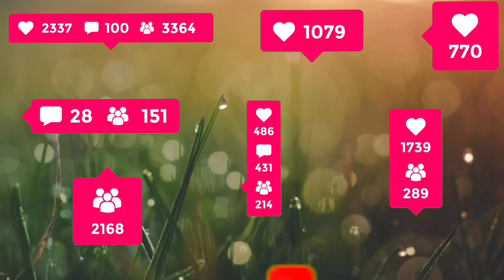Little Big Snake🤪New DRAGON Skin🐉iQ Game play😈gaming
Hello friend )            ✌️

Thank you Soo much always  support my YouTube channel )